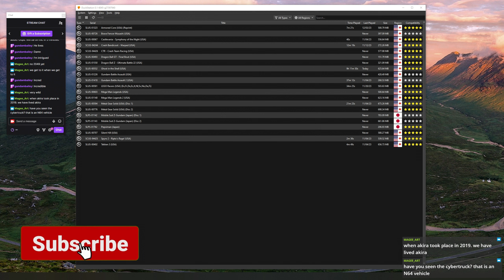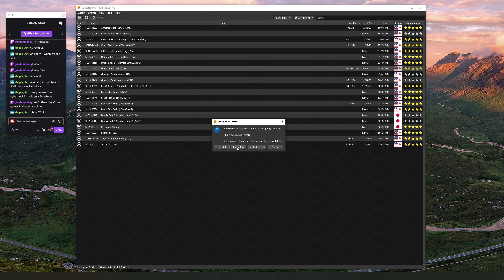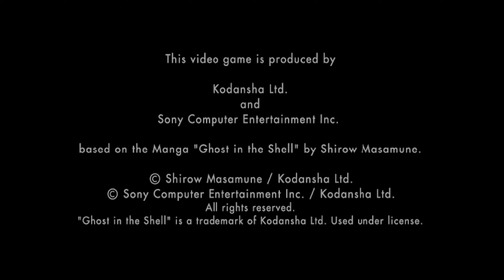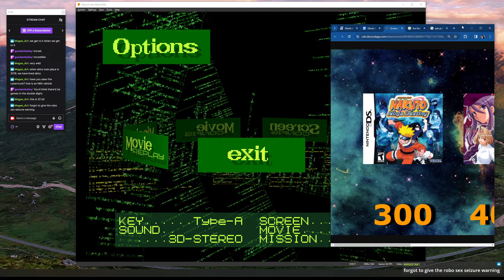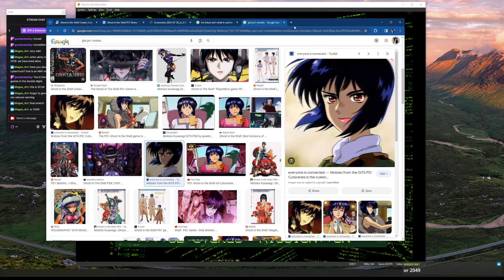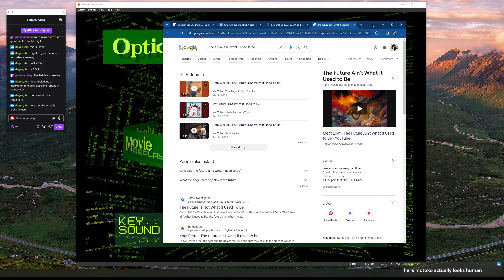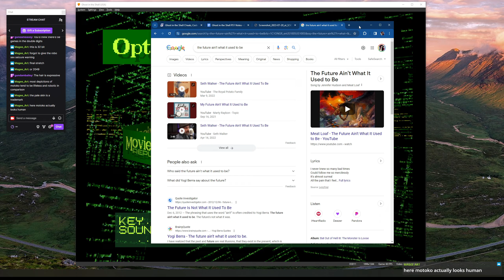Let's Play Ghost in the Shell (Part 1) - The Future is Now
First off, I'd like to apologize for any weird audio going on with this video. I was trying editing with Sony Vegas again and it just wasn't quite working out.

It's here, guys! There is exactly one last Ghost in the Shell game for me to do and I'll have done all of them! ...yeah there really is exactly three of them in total. Not exactly the most inspiring library, but I suppose we got quality over quantity.

Ghost in the Shell on the PS1 is a wild ride. Not only are we not playing as the Major, but we're piloting a Fuchikoma and are playing around with an oddly advanced third-person shooter, especially on the PS1! I am genuinely floored at how fun the game is, and I highly recommend everyone to give it a go.